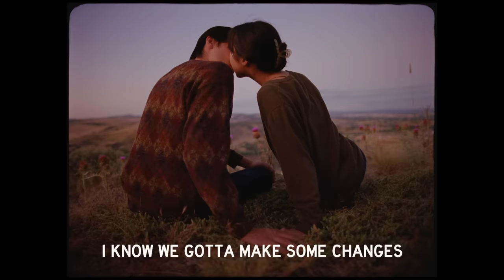The Teskey Brothers - I'm Leaving (Lyric Video)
The Teskey Brothers – The Winding Way – I'm Leaving

‘I'm Leaving’ by The Teskey Brothers – out everywhere now.
New album The Winding Way is out now.

Production Company: Swag Film
Director: W.A.M. Bleakley
Producer: James Litchfield
DOP: Adric Watson
1st AC: Lewis Rodan
2nd AC: Anthony Taranto
Stills and runner: Kristen Augeard
Gaffer: Corey Clement
Best person: Charles Buxton-Leslie
Steadicam: Brett Harrison

2nd Unit DOP (rodeo): Joey Knox
2nd Unit B Camera (rodeo): Tengis Dorj

3rd Unit DOP: Anthony Taranto
3rd Unit 1st AC: Daniel Mudrinic

Editor: Paul Rowe
Colour: Matt Fezz
VFX: Leon Woods

Starring Meg Paige Gray and Brandon Sky Gatt, Noah Dingle, Lance and Julie Anderson.

Lyrics:

I’m leaving
I won’t be back again
You know it’s been a long time coming
But I’m gonna miss her in the end
Take me back to them old times
To where I didn’t have a care
I’ve taken the time to notice
All the good times being shared
I’ll miss the drinks on Fridays
After we been working on the land
But if I could have just one more day
You know I wouldn’t anyway

Cause I gotta be leaving
Won’t be back again
I’m gonna miss her in the end

I know we gotta make some changes
Find me a place to call my own
So many good times and memories
You know I’ll miss that old home
Say my goodbyes to old Rosie
Buried in the yard
Is there something in this land
To help me understand

Why I gotta be leaving
Well you know it’s been a long time coming
And I’m gonna miss her in the end

And I hope one day I’ll see you again
Reminisce on the all times we shared as friends
So much time gone by
Look how you have changed
But I hope you found someone to love you
Like I did then

Before I had to be leaving

But you know it’s been a long time coming

I've got to be
I’ve got to be leaving

My girl and me

I’ve almost said my goodbyes
I know I’ll miss her in the end